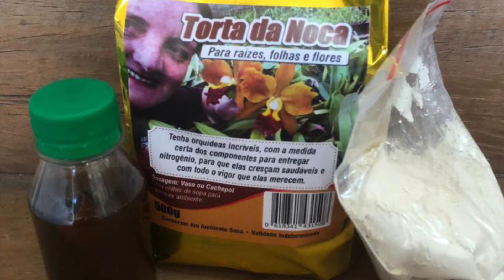Quando orquídea é tratada com amor